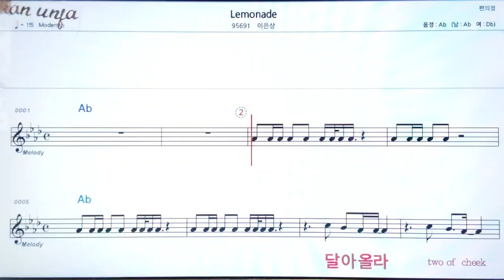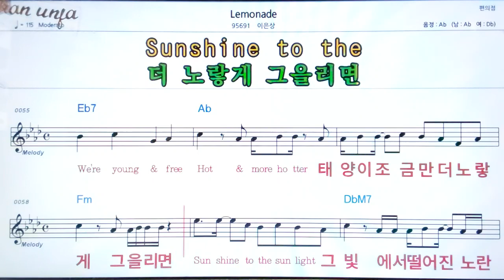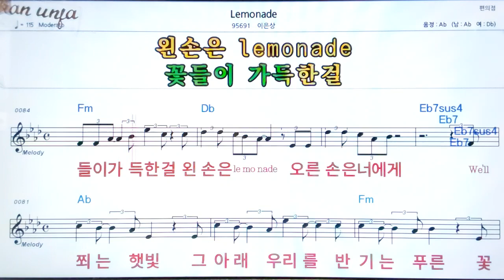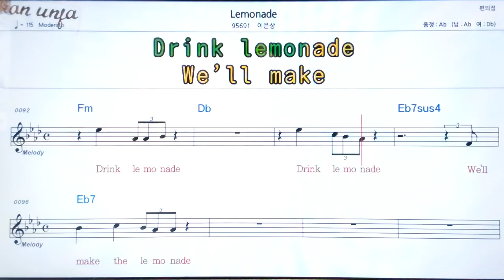Lemonade/이은상👍악보, 노래,기타 코드,가사,Karaoke*카라오케 반주